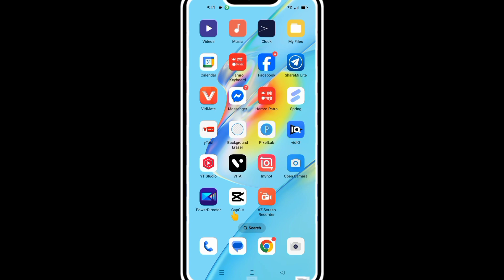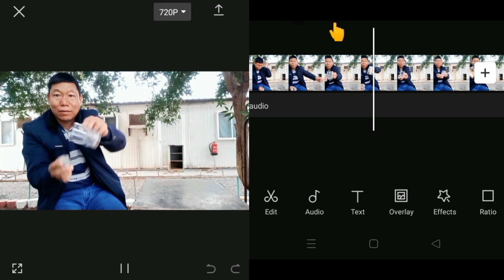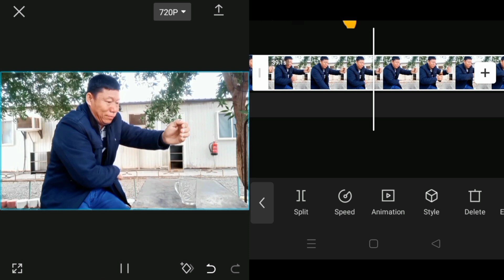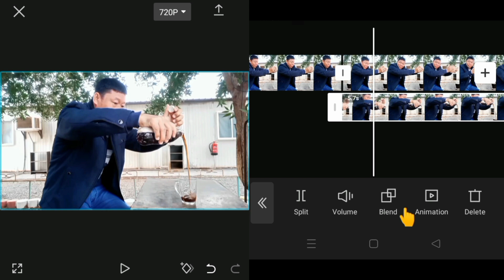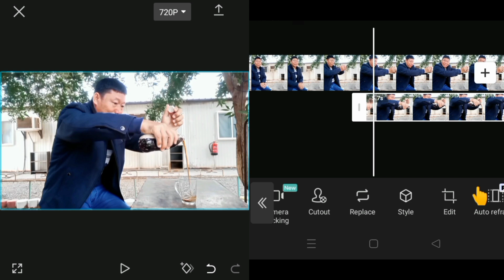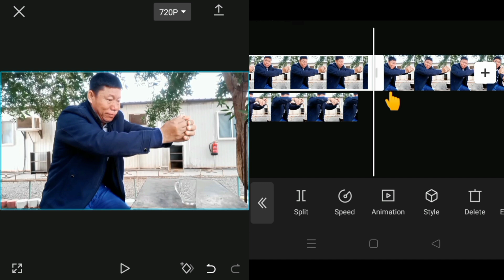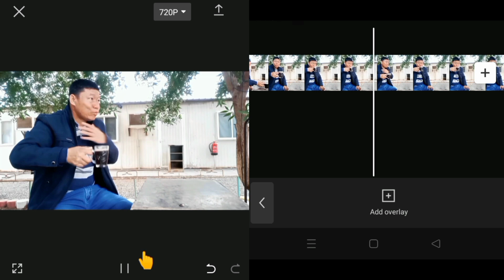CapCut: Transformation STONE Into COFFEE 🍺 Capcut Video Editing Tutorial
⏩️ About video:-
Purna editor youtube channel ma sabailai swagat chha✅

Screen Recorder:-
AZ Screen Recorder